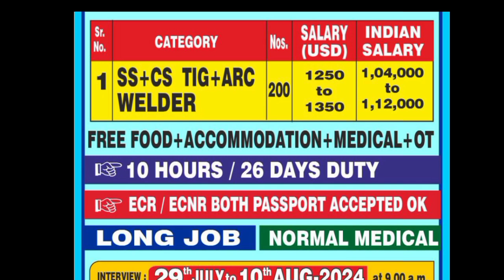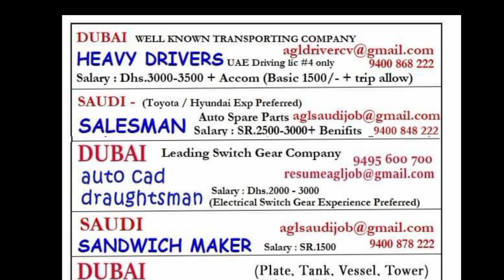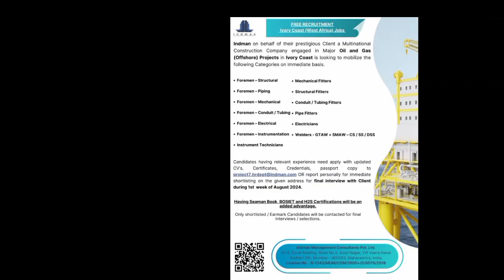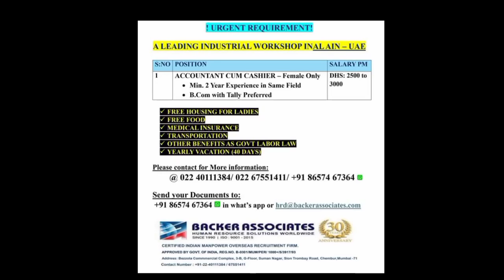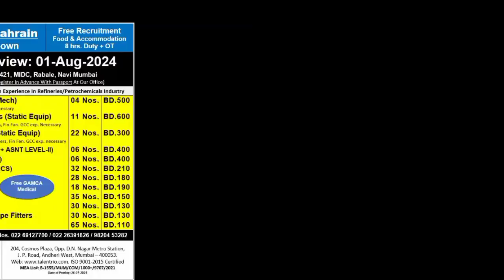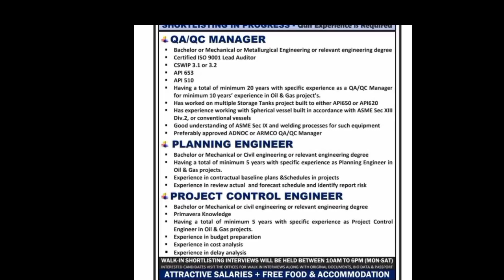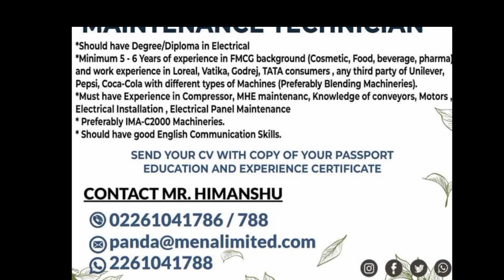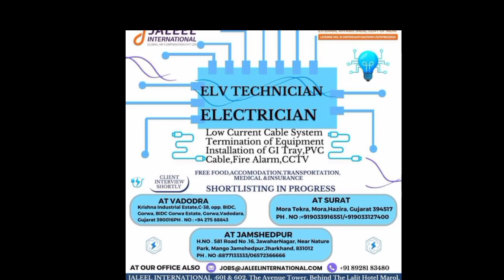Aboroad Gulf Job Update Saudi Arabia Oman Kuwait Dubai Qutqr Bahrain Jordan Malaysia Singapore 2024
Imoges Credit:- ALL Images Use in this video not my property. all images are from there respected owner by Pixaboy, Pexels & Google Creative Common Licenses.